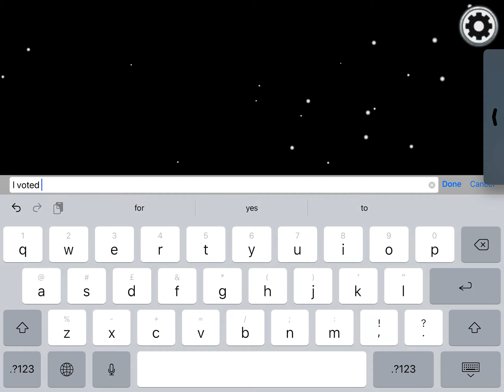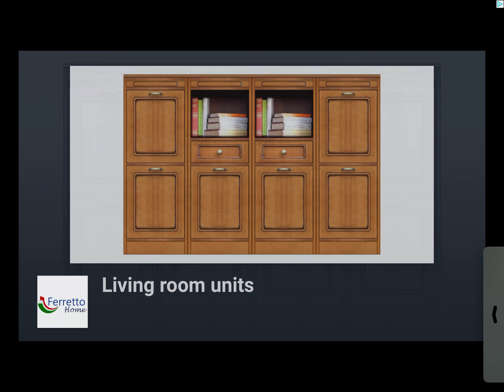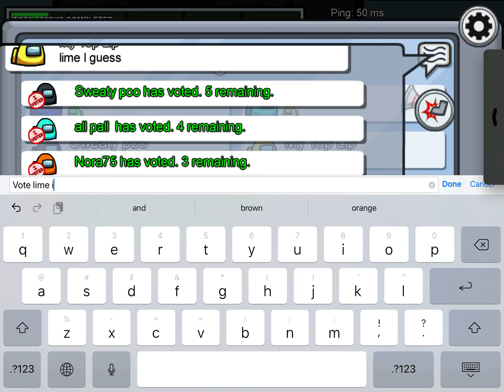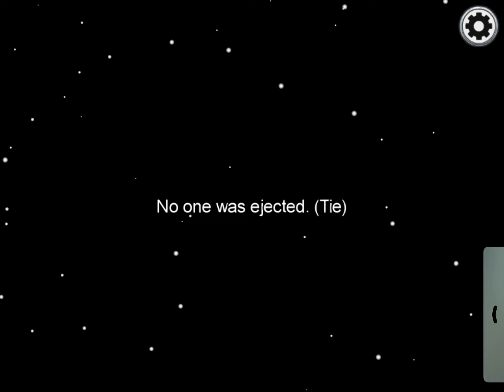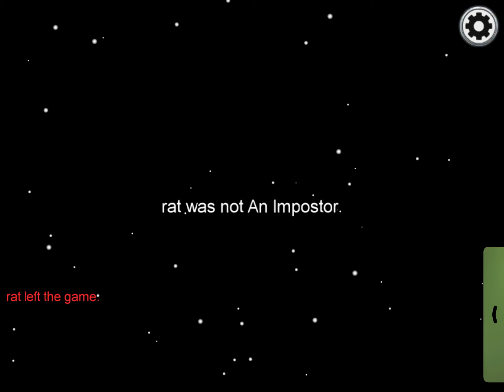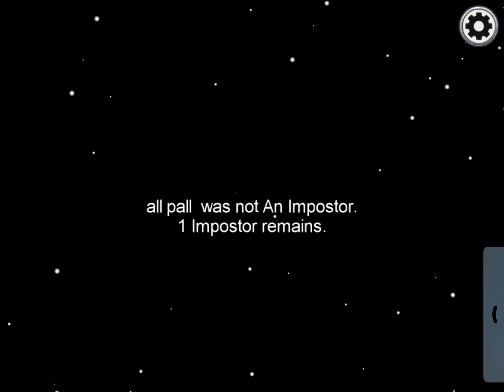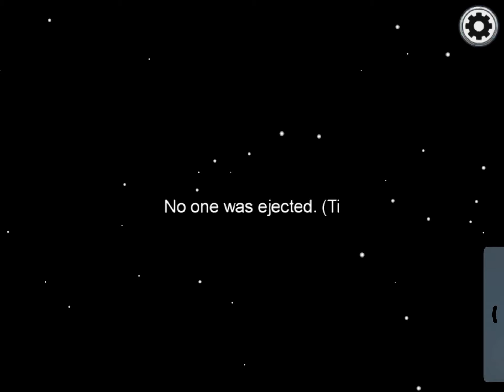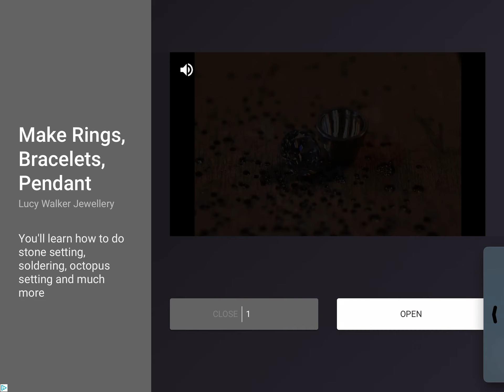Playing among us mobile